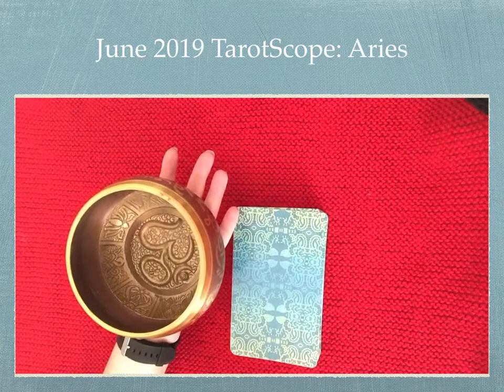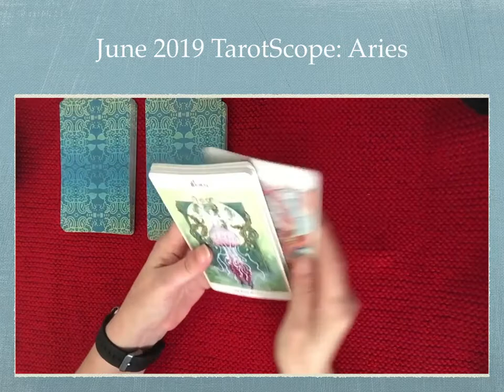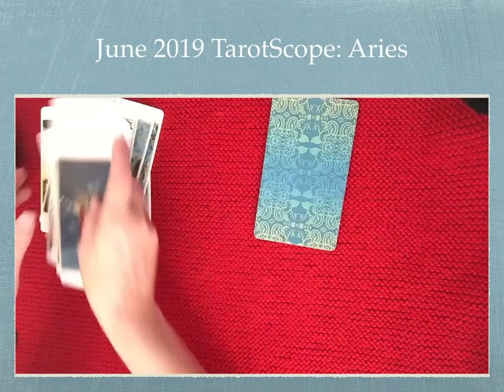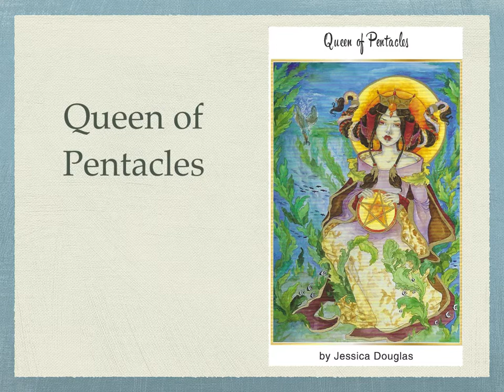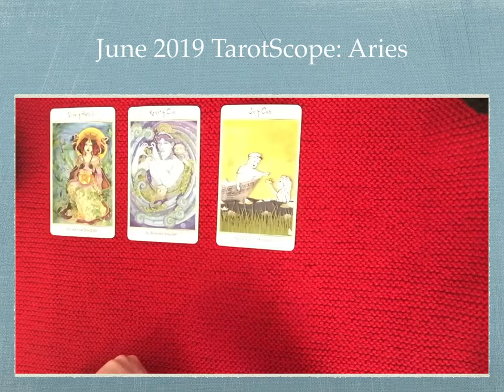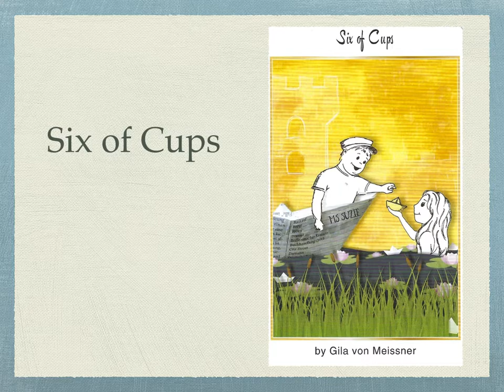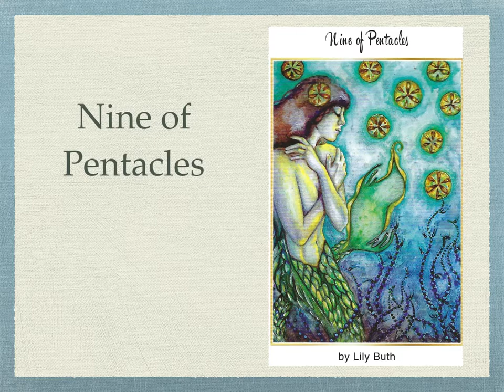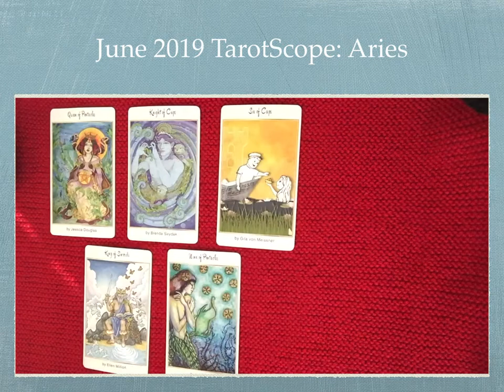June 2019 TarotScope: Aries (Tarot of the Water)